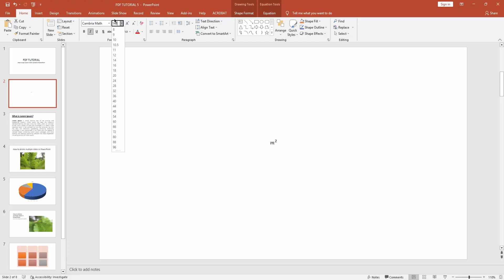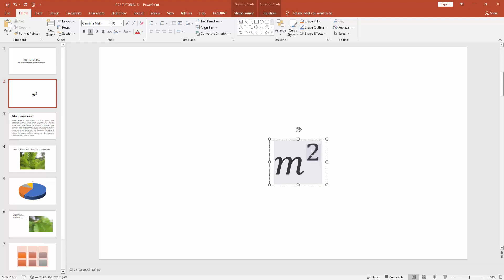How to type square meter symbol in PowerPoint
Assalamu Walaikum,
In this video I will show you, How to type square meter symbol in PowerPoint.  Let's get started.